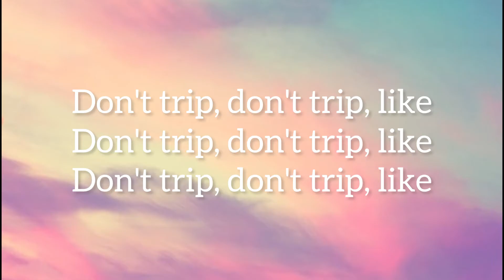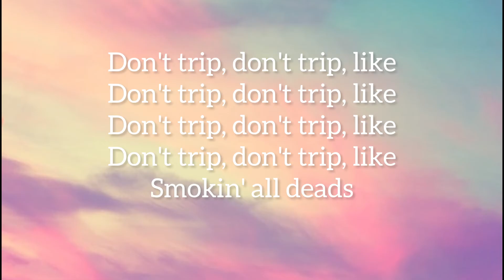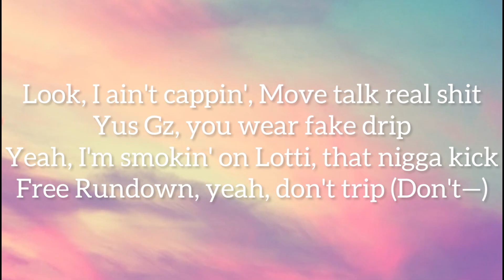SugarHill Keem - BEEN READY (Lyrics)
Links here🔥🔥🔥🔥🔥🔥🔥🔥🔥🔥🔥

Call Of Duty: Vanguard STALIGRAD 1942 Polina Petrova Fighting the Enemy to Save Her Father (PART 2)

(Lyrics )

[Intro]
Don't trip, don't trip, like
Y'all niggas know what's goin' on, man
No more, "Free me", man
Grrah

[Chorus]
I'ma start off like this, OY is me (OY is me)
And you not OY OGz (Grrah-grrah)
Free OY Quan, yeah, it's free Scotty B (What the fuck?)
Free PJ, yeah, he down for that heat
Ayo, Kay, you a bitch, niggas heard you got shot (Grrah)
You a bunny, yeah, you took it on a hop
Move Look, uh, put the move in his sock (Put the move in his sock)
I'ma start off like this, OY is me (What the fuck?)
Free OY Quan, yeah, it's free Scotty B (Grrah)
Ayo, Kay, you a bitch, niggas heard you got shot

Move Look, Move Look, don't trip (Don't trip)
I don't got the knocks, he get beat out his kicks (Like, what?)
All y'all mad 'causе I'm smokin' on Rip (Like, what?)
All y'all mad 'cause his bitch let mе hit (Like, what?)
Run up on me, I'ma empty that clip, like (Like, what?)
Cheddar Bob (What the fuck?), you a bitch (What the fuck?)
Nas EBK, you got robbed, you a lick (What the fuck?)

[Chorus]
Move Look, huh, put the move in his sock (Put the move in his sock)

[Verse 2]
Look, I ain't cappin', Move talk real shit
Yus Gz, you wear fake drip
Yeah, I'm smokin' on Lotti, that nigga kick
Free Rundown, yeah, don't trip (Don't—)
Fuck 13, yeah, we smokin' on Rip
And yo, DayDay, you got put out your kicks
Why diss? I don't cap in my songs
Your mans got clapped for shit he was on (Grrah)